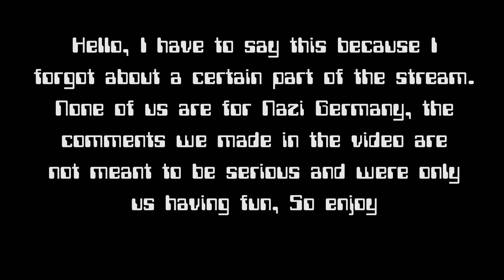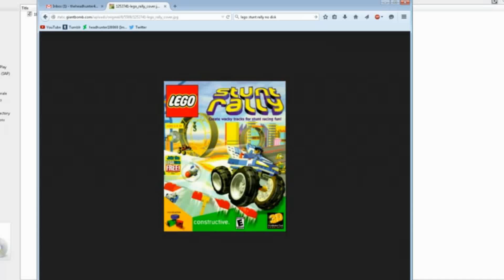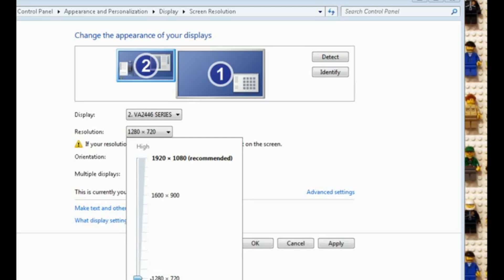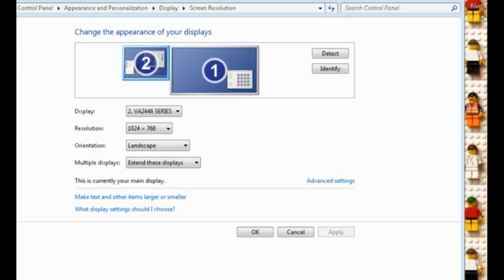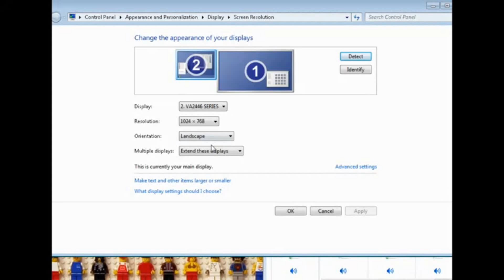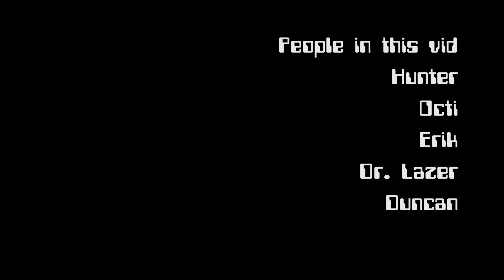Live Stream Highlights: LEGO Loco [We've Gone Loco]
Today for our live stream highlights It's part one of our old Lego stream we had back in February. LEGO Loco is a game from back in 1992 when LEGO Media was still a thing...we took it a bit too far. Don't put me in charge of a country...